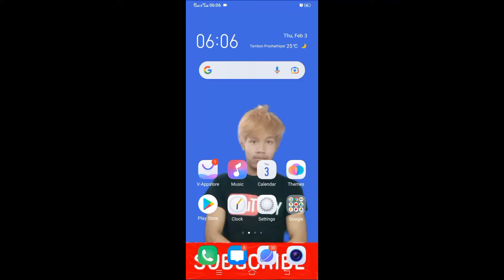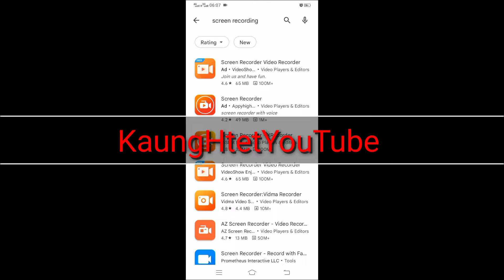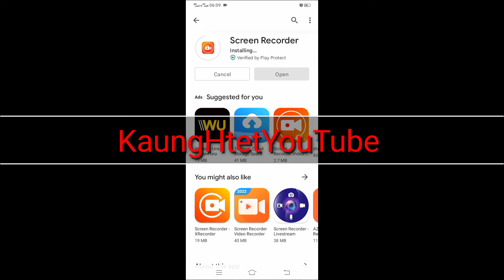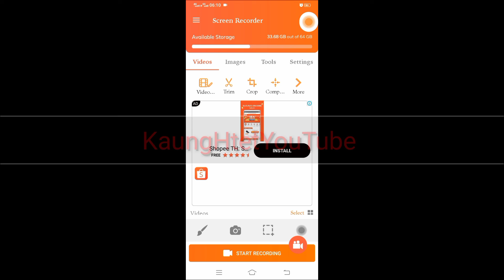ဖုန်းစခရင် Recording app 2022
မဂ်လာပါ အခုနောက်ပိုင်း ဂိမ်းသမားတွေများလာလို့ ဖုန်းScreen Recorder လေးတစ်ခုနဲ့ မိတ်ဆက်ပေးချင်လို့ပါ။

စပွန်စာပေးထားခြင်းမဟုတ်ပါ။တကယ်ကို အသုံးပြုရတာအဆင်ပြေလိုပြန်လည်မျှဝေခြင်းဖြစ်ပါတယ်ဗျ။

အကြောင်းအရာ

ဒီ အက်ပီကေးရှင်းနဲ့ပတ်သက်ပြီး ကျနော့်အတွေ့အကြုံအရဆိုရင်  အကြောင်းအရာတစ်ခုကို ရှင်းပြတဲ့အခါ လုံးဝကို လွယ်ကူပါတယ်။ မြှားတွေပါတယ် နောက်ပြီး လက်ပုံစံညအရုပ်လေးတွေပါပါတဲအတွက် တကယ်ကို အသုံးဝင်ပါတယ်ဗျ။